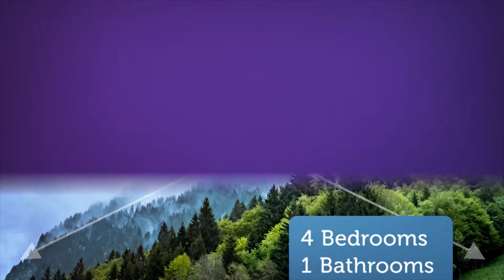Apartment to rent in Darmstadt, Frankfurt am Main, €1,250 / monthly